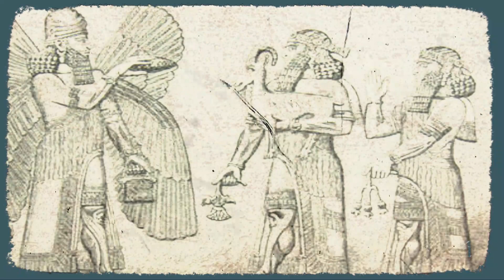ملحمة جلجامش .. قصيدة ملحمية من آداب بلاد الرافدين القديمة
ملحمة_جلجامش قصيدة ملحمية من آداب بلاد الرافدين القديمة وتُعدّ أقدم الأعمال الأدبية العظيمة وثاني أقدم النصوص الدينية المتبقية من تلك الفترة، بعد نصوص الأهرام الدينية
من هو جلجامش ملك أوروك الباحث عن اعشاب الخلود؟
من#أنكيدو وكيف أصبح بشرياً ولماذا عاقبته الآلهة؟
ما قصة اوتنابشتم ولماذا نجى من الطوفان العظيم ؟
الراوي يتحدث في هذا الأسبوع عن

إعداد و تقديم
إخراج إذاعي
موسيقى
سوشل ميديا